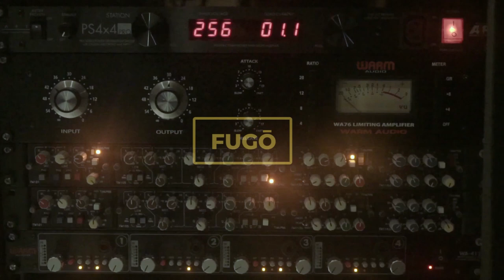FUGO studio session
Keep following FUGŌ socials.